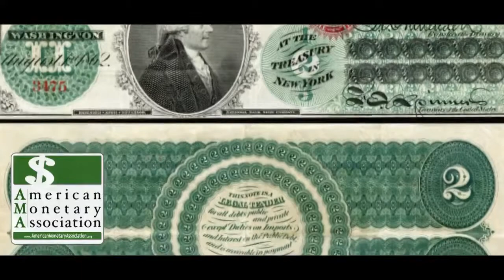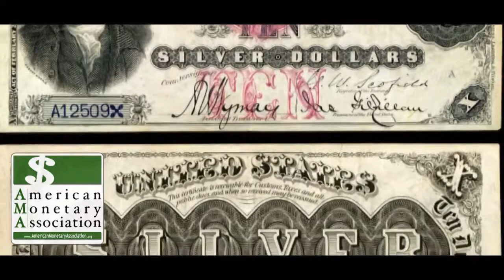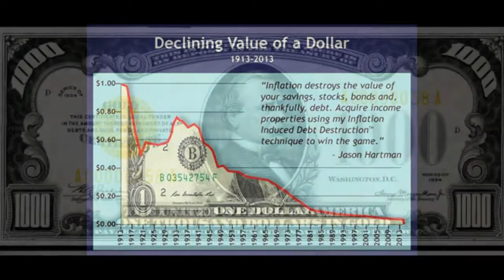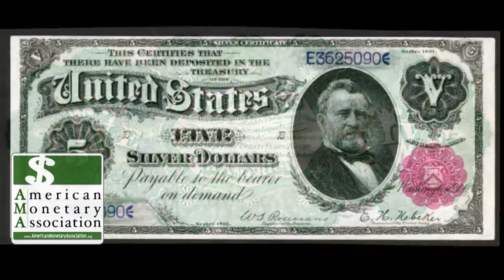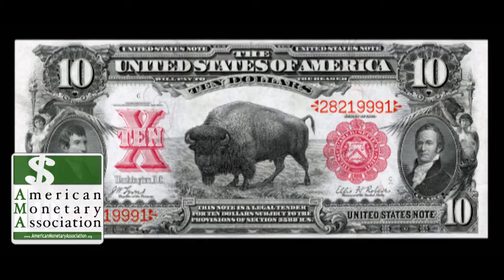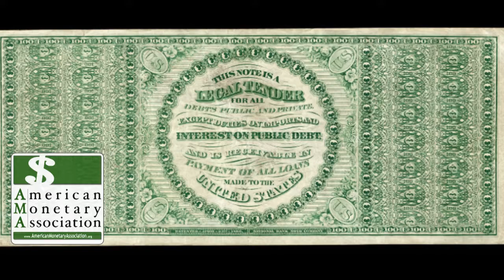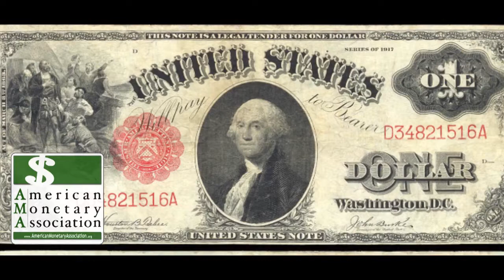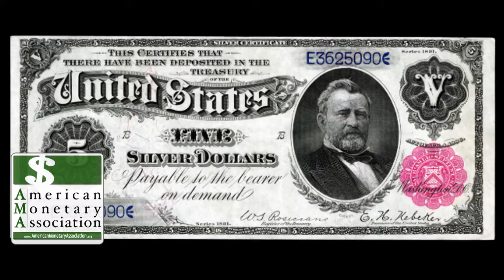American Monetary Association EP 34 The National Inflation Association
A look at Jason's Ultimate Investing Equation followed by Daniel and Gerard Adams for The National Inflation Association (NIA) recently featured on Inside Edition and ABC World News Tonight with Charlie Gibson, The Wall Street Journal, MSNBC, ABC's Nightline, KTLA News and CNBC.